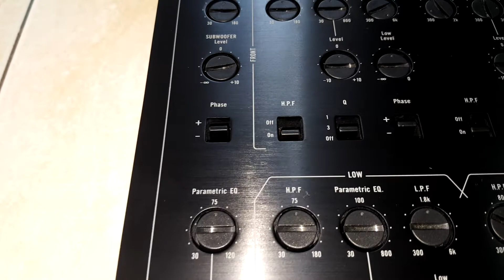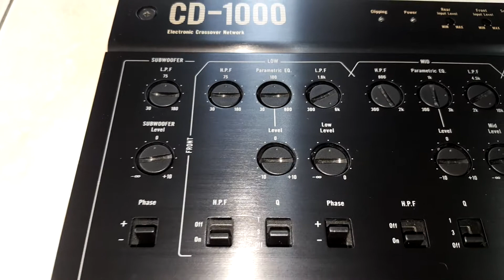PIONEER CD-1000 THE BEST CROSSOVER MADE TO PIONEER, FRONT 1991